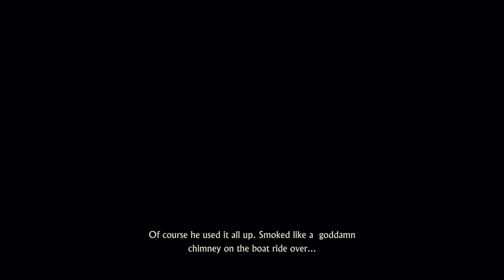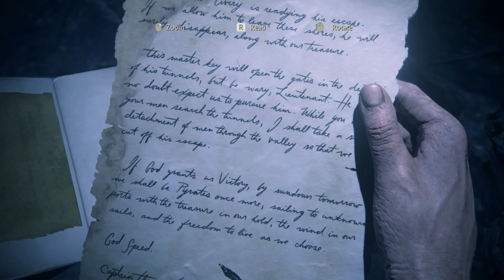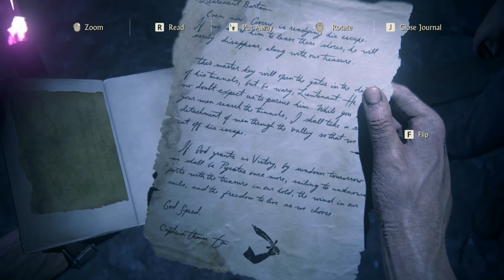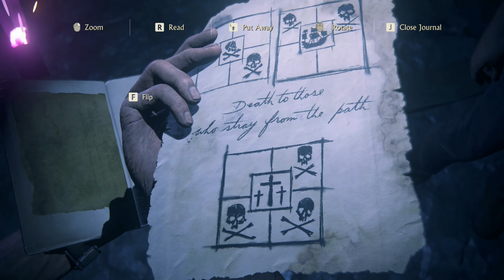Uncharted 4 A Thief's End (PC) Chapter 19 Avery's Descent 4K (2024)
Uncharted 4: A Thief's End (PC) Gameplay Part 1 until the last part will include the full Gameplay on PC. This Uncharted 4: A Thief's End (PC) gameplay is recorded in 4K 60 FPS HDR on the PC and will include the full Story Campaign, hidden treasures, all puzzles with cinematic cutscenes.

Full gameplay is recorded in 4K 60ᶠᵖˢ HDR on PC without commentary to bring you the complete narrative experience.

Uncharted 4: A Thief's End is an action-adventure game played from a third-person perspective, with platforming elements. Players traverse several environments, moving through locations including towns, buildings, and wilderness to advance through the game's story. Players use firearms, melee combat, and stealth to combat hostile enemies. For most of the game, players control Nathan Drake—a treasure hunter who is physically adept and can jump, sprint, climb, swim, scale narrow ledges and walls, swing with a rope, use a grappling hook and perform other acrobatic actions.